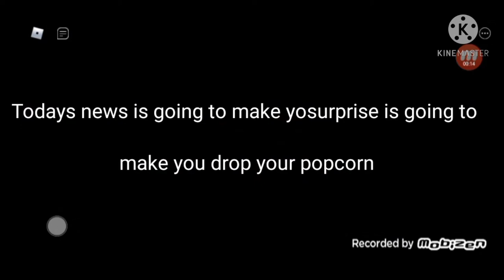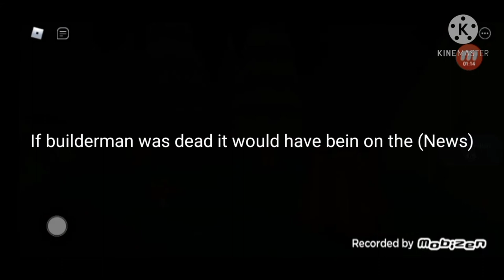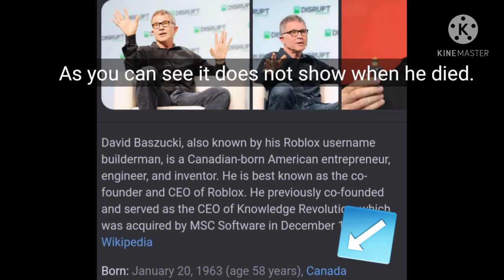People Think Builderman Is Dead!!??